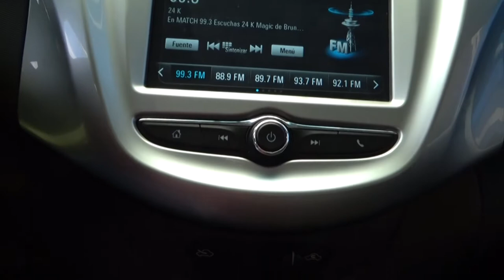Chevrolet / Beat / 2020 - 2859